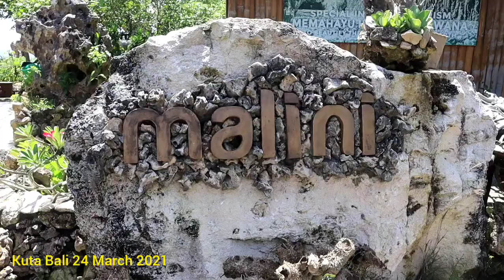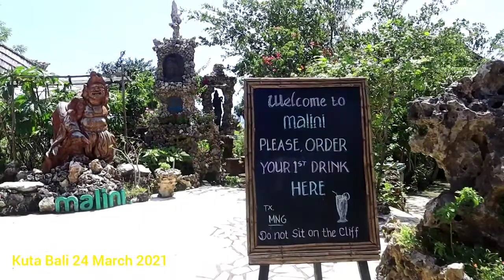Explore Dunia | Bali Trip Part 3,dalam kondisi Pendemic